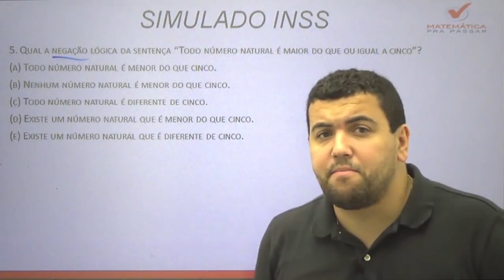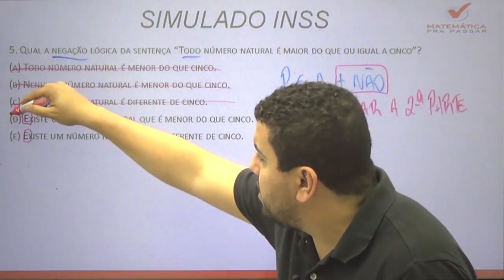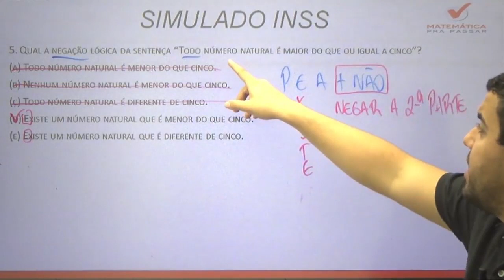Raciocínio Lógico para INSS | Dica 9 | Negação do Todo nunca foi tão fácil.